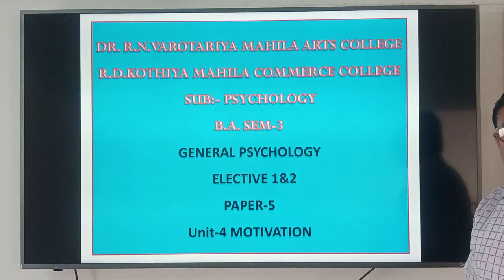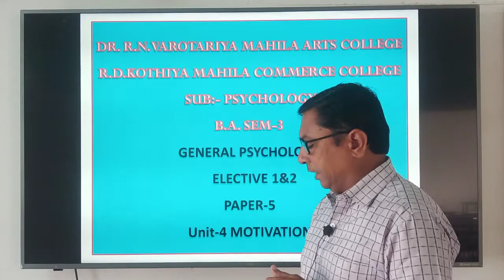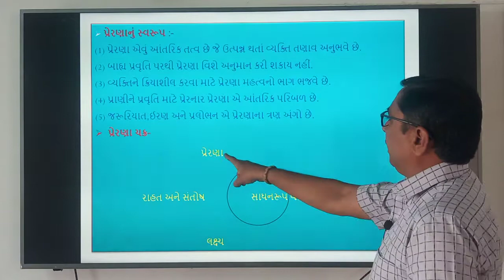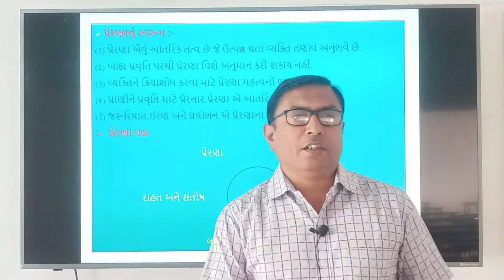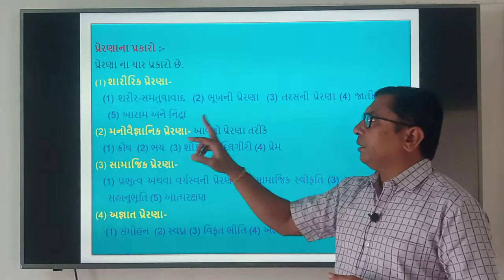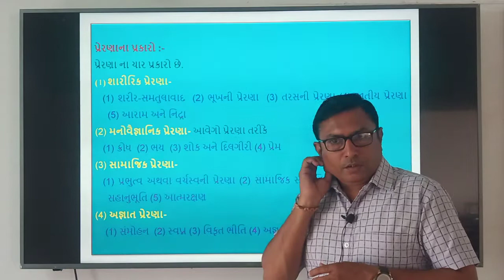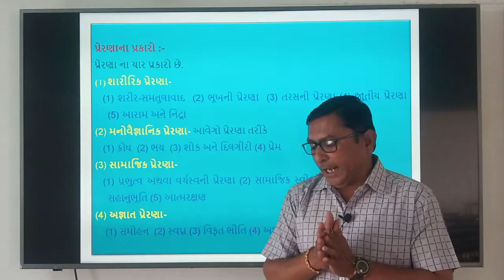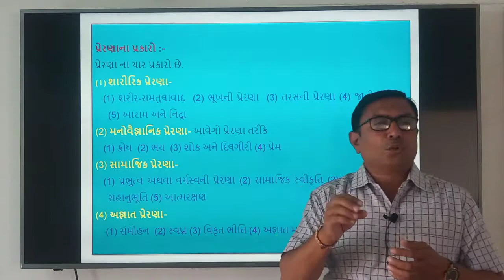||B.A SEM-3||PSYCHOLOGY P-5||પ્રેરણાનો અર્થ અને શારીરિક પ્રેરણાની સમજૂતી ||ડોં.હરદાસ નંદાણિયા||